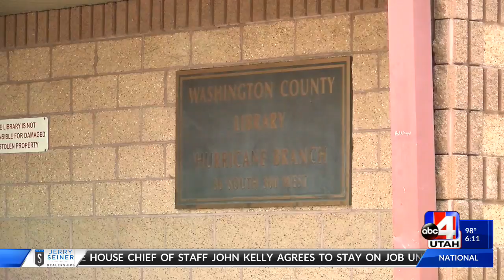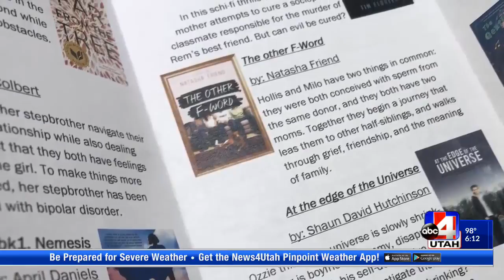Hurricane Library staff say they were censored after displaying LGBT-themed material